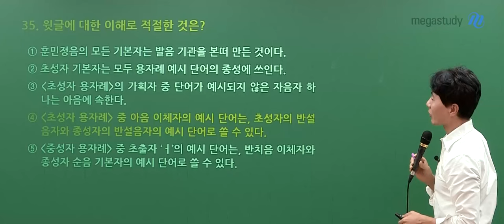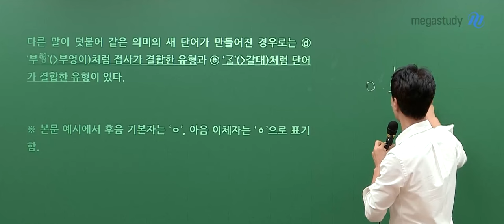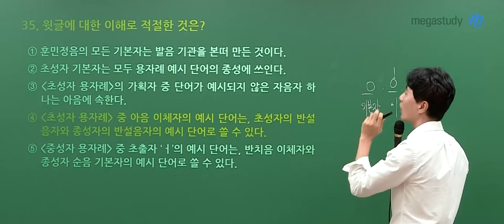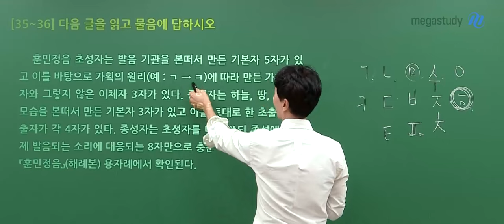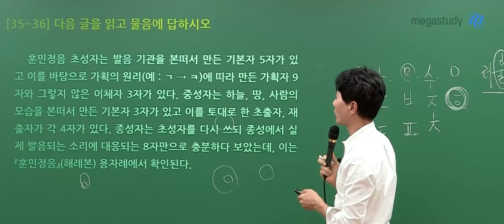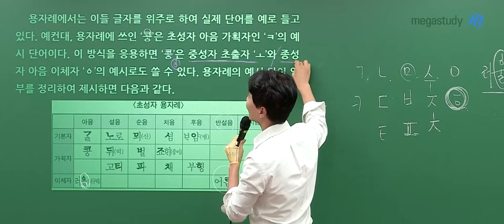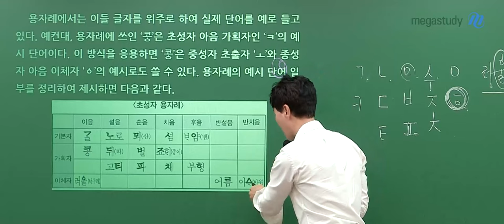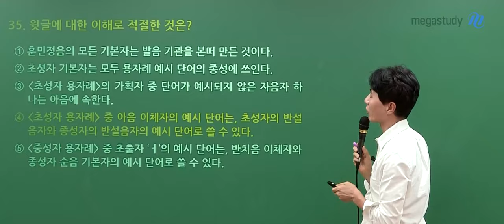[메가스터디] 국어 최인호쌤 - 2024 수능 국어 언어와 매체 해설강의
국어 최인호 선생님의 2024 수능 국어 언어와 매체 해설강의 영상입니다.